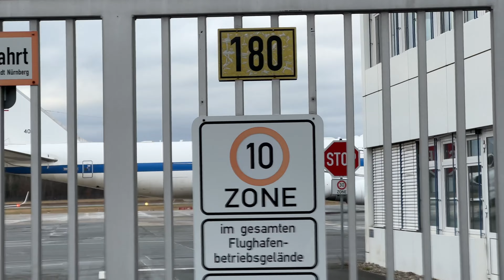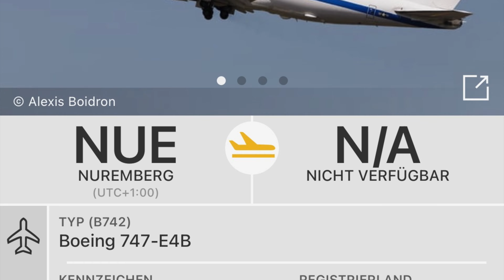Air Force One in Nürnberg gelandet?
Air Force One in Nürnberg gelandet? Anlässlich der Sicherheitskonferenz in München ist zwar nicht die Air Force One, aber die 747 des US-Verteidigungsministers in Nürnberg gegen 10:30 am 17.2. gelandet und am Nachmittag wieder abgehoben. Die Maschine konnte wohl nicht in München wegen Streik landen.

Air Force One landed in Nuremberg? On the occasion of the security conference in Munich, not Air Force One, but the 747 of the US Secretary of Defense landed in Nuremberg around 10:30 on 17.2. and took off again in the afternoon. The plane could not land in Munich because of the strike.